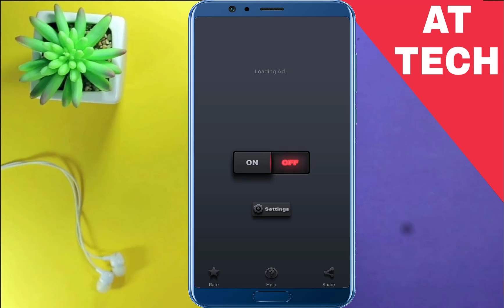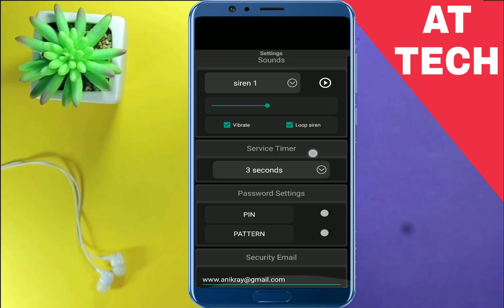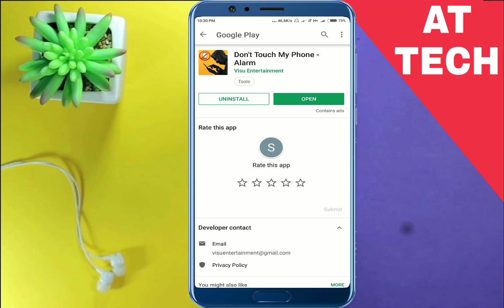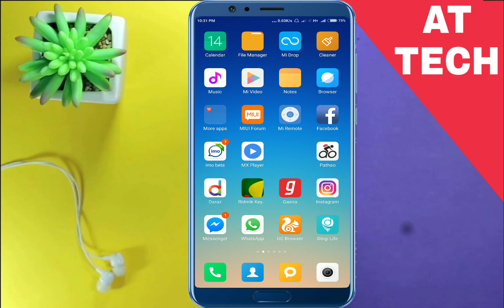চুলের বাবা আসলে ও আপনার ফোন কেউ চুরি করতে পারবেনা !! এই ভিডিওটা দেখলে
LIKE My Page On Facebook [Unlimited fun]